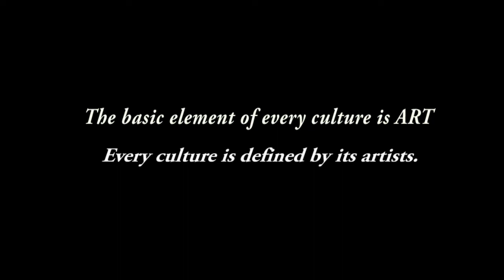Newport RI: The Series "Portraits & Actors"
Portraits with the actors who portray them. Recurring and Episodes 1-6